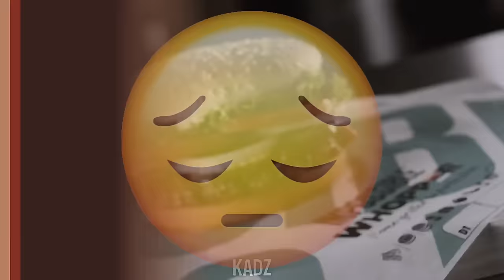Whopper Whopper Ad, but he just wants to see the kids again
The Burger King "Whopper Whopper" commercial meme, but the singer is going through a divorce.

I basically edited the Whopper Whopper Whopper Ad and made the guy sing about his divorce due to his recent Dogecoin investment and ask his wife to let him see the kids again.
The new BURGER KING WHOPPER COMMERCIAL meme!

Zachman2007, Fi Lippo, Loki420, Nawallz, Barbara Waybrant, Ugly Squid, and Rainbowy!

You can also use code "KADZ" in the Fortnite item shop or Epic Games store to support me! :)

🍔 WHOPPER 🍔 WHOPPER 🍔 WHOPPER 🍔